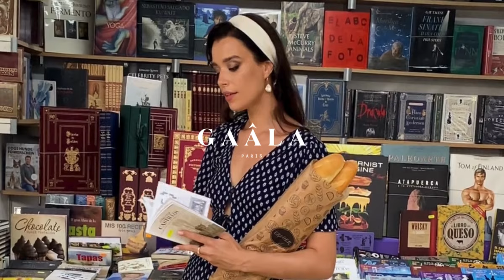LAST CHANCE SALE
All good things come to an end and so it is with the beautiful textiles used in the making of our ‘Last Chance’ designs. All items in this selection are the very last pieces, all in stock, so you can make them yours without any delay.
Shop Last Chance Pieces and never worry about showing up to the same event dressed like someone else.